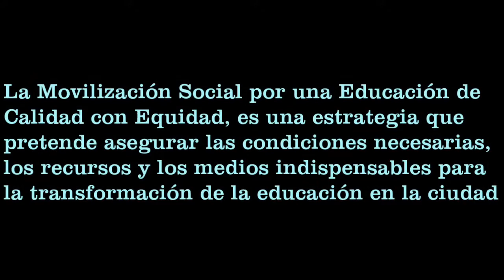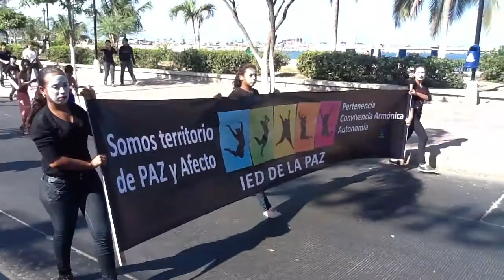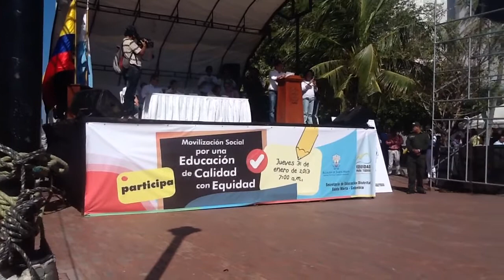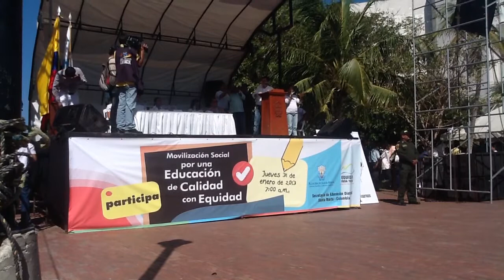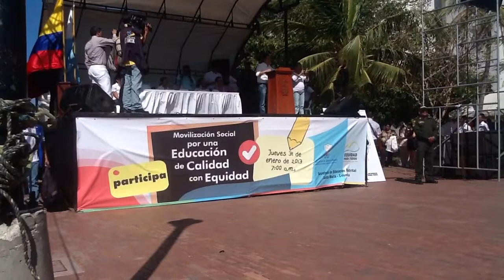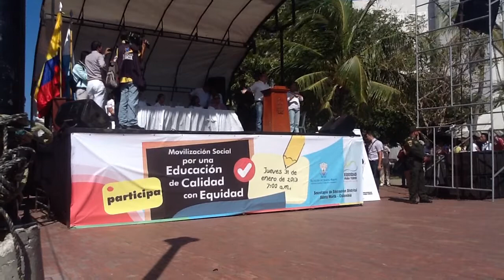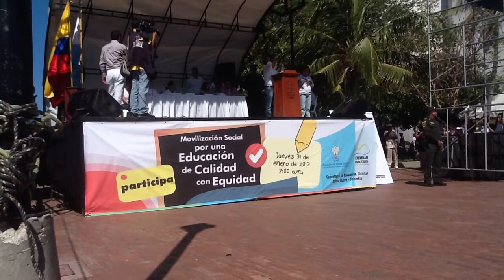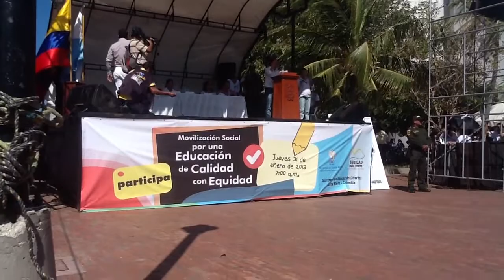Alcalde Carlos Caicedo lanzó la Movilización Social por una Educación de Calidad con Equidad HD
Alcalde de Santa Marta, Carlos Caicedo, Lanzó la Movilización Social por una Educación de Calidad con Equidad Enero 31 de 2013 Visitanos Suscribete a nuestros 2 canales de Youtube: PasionPorSantaMarta 1 (Programa de Televisión) y 2 (Noticias), Siguenos en BlakcBerry Pin: 978EA9E0 Facebook y Twitter: @PasionPorStaMta